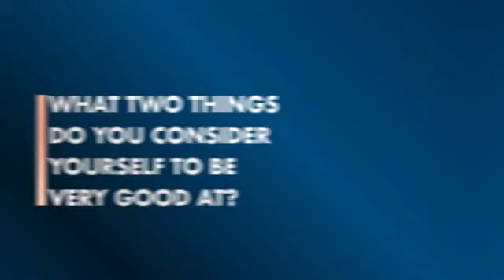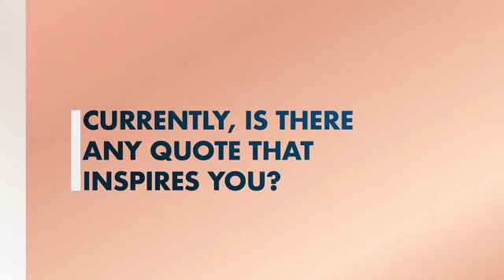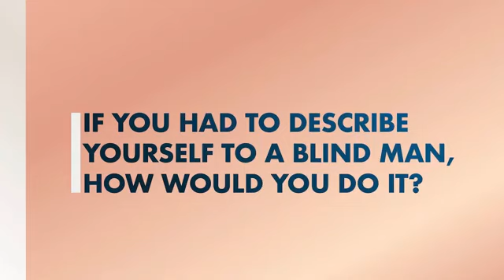Watch Anaika Nair Answering Some Fun Questions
We are in conversation with our LIVA Miss Diva 2021, Top 20 Finalist, Anaika Nair. From telling us about her bucket list to letting us know the first thing she will do if she wins the LIVA Miss Diva 2021, Anaika Nair shares her experience closely. Our diva is grateful for everything in life because good days have given her good memories, and bad days have taught her life lessons. Tune in to learn more about our diva and find out what she has to say in response to our burning questions.